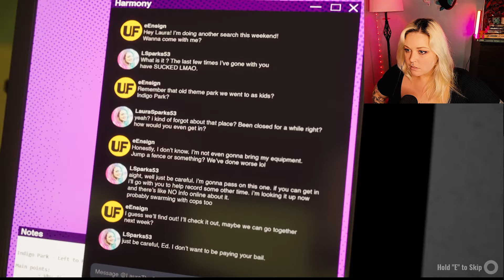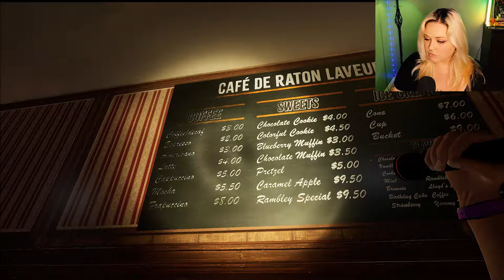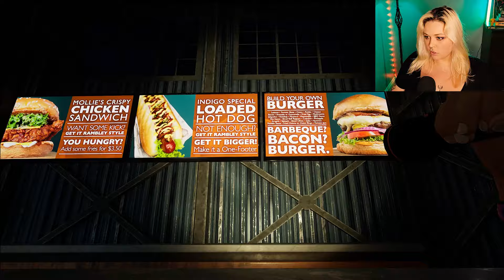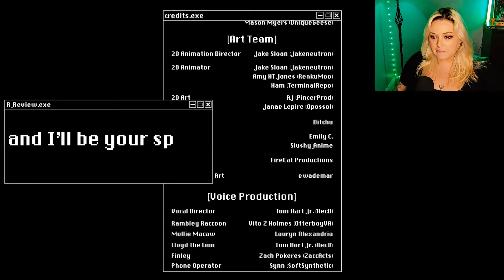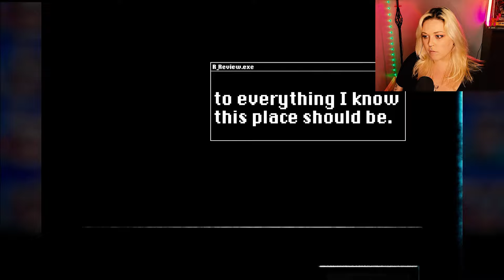Move OVER Tom Nook! We DIE for Rambley The Racoon!💖 Indigo Park Is a NEW mascot Horror game. Ch. 1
indigopark uniquegeese Isn't Rambley the cutest!? Indigo Park is the newest mascot horror game where you discover the secrets of Rambley the racoon and the other mascots that have come to life in the theme park.

Go support the developer, it's free!

If you enjoyed this video, please show some love in the comments and let me know if you have any game recommendations!  Thank you! 💖💖